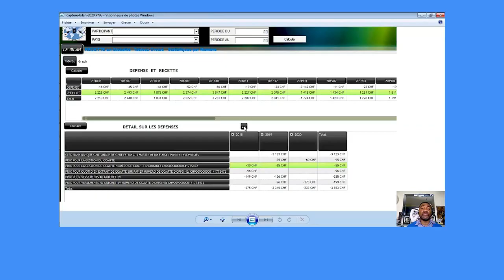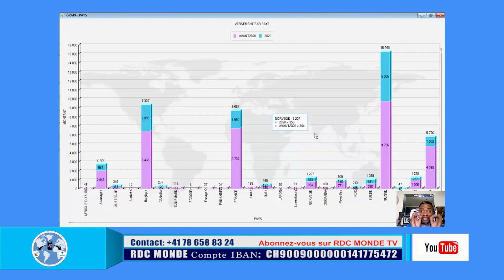🛑4/5 PLUS D´UMMINITE, UN MERCENAIRE ADF EXPOSE SA RELATION AVEC KABILA,FATSHI ANNULE LES PRIVILÈGES